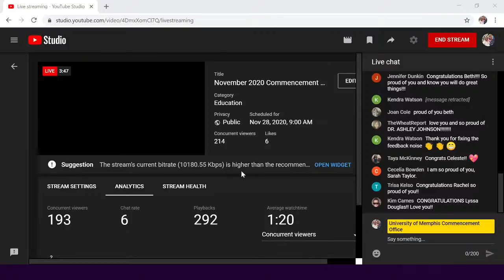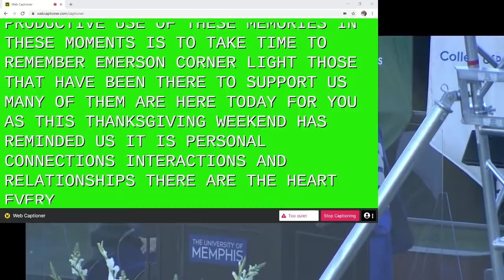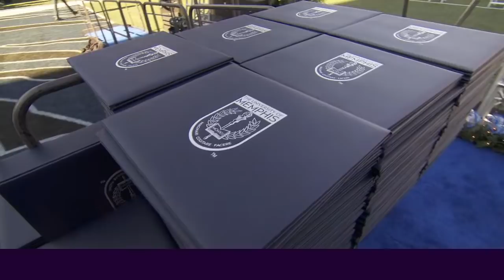November 2020 Commencement Ceremony 1